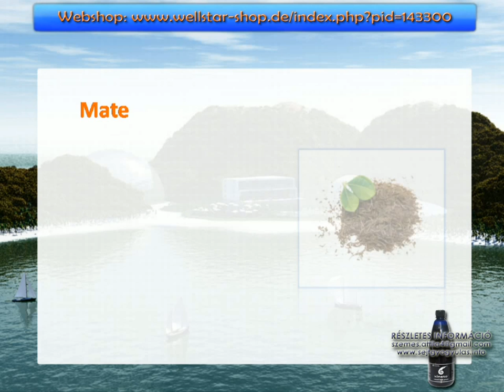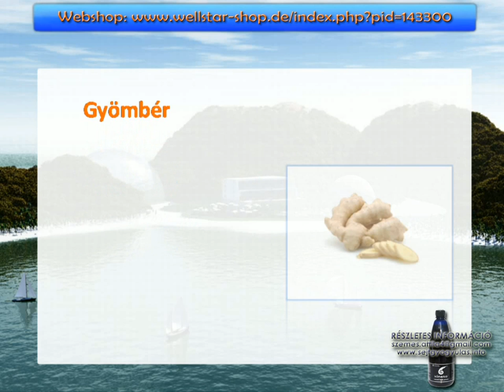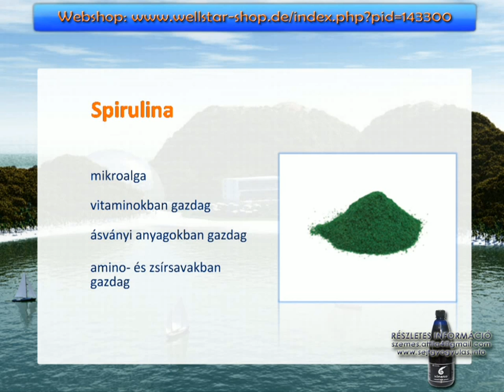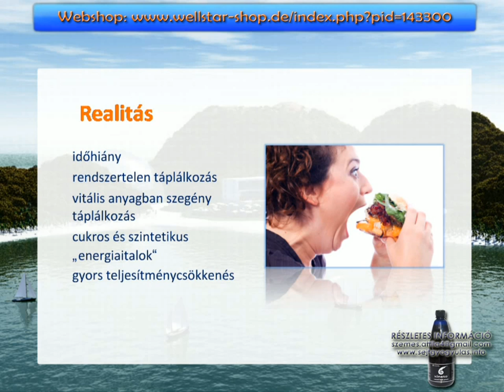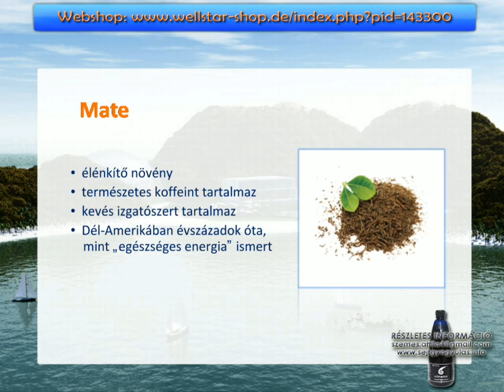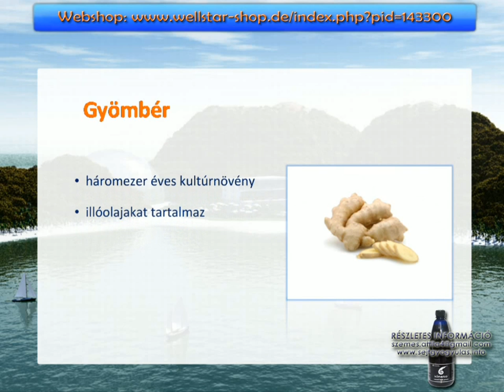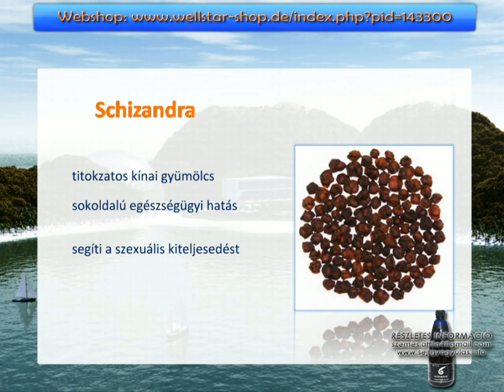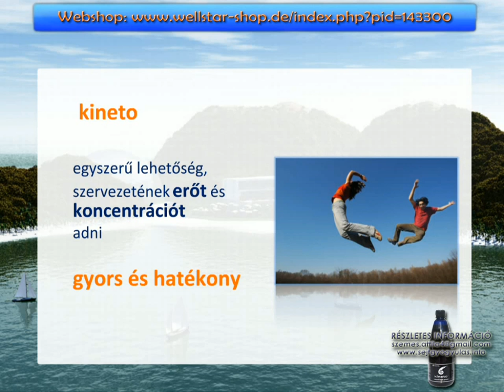Zold Arany Kineto